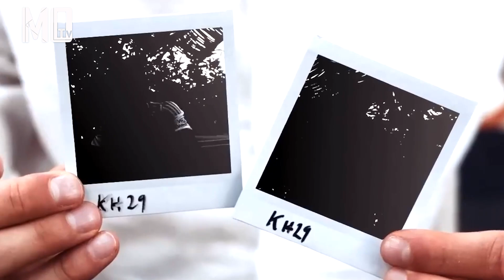🎙Tôi muốn vô địch Champions League lần nữa 💬 Bài phỏng vấn đầu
Dù chỉ là bài đọc pass quen thuộc. Nhưng rõ ràng là tuyệt vời cho các Gooner.

Official Arsenal Supporters Club in Vietnam.